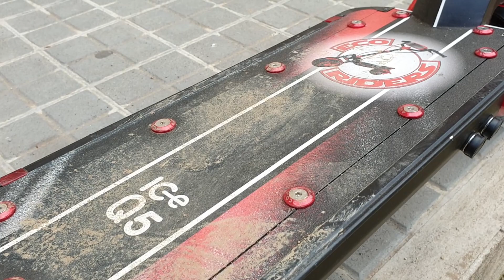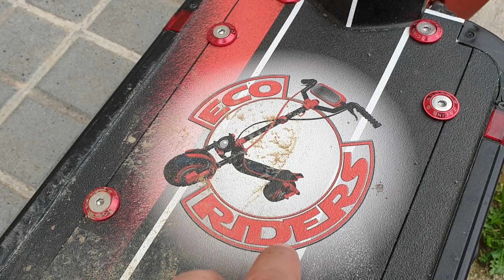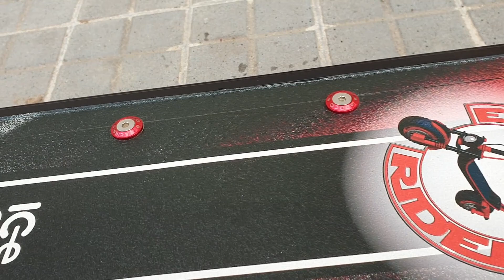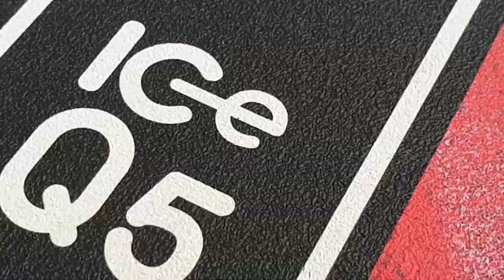Lijas patinetes Ice Q5, Zero 10x t10 by Mavicskins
Bueno, pues estoy muy contento con el resultado que está dando la lija (de las dos que le encargué) que le pedí a Julio. Es un artista,,, se rompe la cabeza para que quedes satisfecho solo a partir de una idea que tenga más o menos preconcebida. Tanto te ofrece sus diseños como le puedes mandar tu el tuyo,,, o sencillamente mandarle un logo que quieres que salga en el diseño y luego el adapta el diseño.
El material que utiliza me parece cojonudo (vinilo asfáltico). Se puede limpiar tan solo con un trapo húmedo de agua para polvo o barro,, y con agua jabonosa para otro tipo de manchas. Os dejo la info de contacto directo por Telegram.